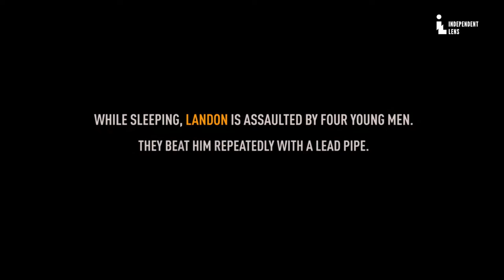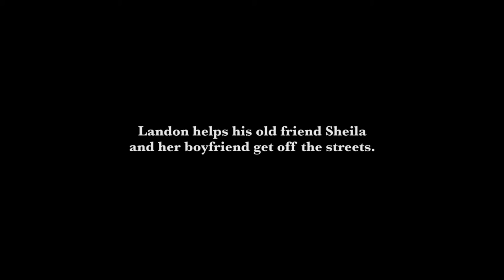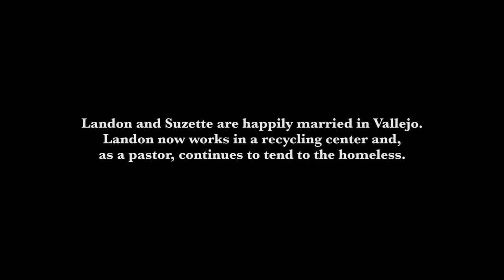The Preacher: Landon's Story — Dogtown Redemption | ITVS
Every year Californians buy about 22 billion beverages in aluminum, glass, and plastic containers. Every one of those containers can be redeemed for a few cents each. That means that trash can be turned into cash, providing a lifeline for a subculture of marginalized recyclers — the unemployed and underemployed, the elderly, the mentally and physically disabled, former criminals, drug addicts, and prostitutes — who, through recycling, earn money and reclaim the pride that comes with having a job.

One of those people is Landon Goodwin, a former minister who has struggled with his own fall from grace, resulting in him living on the streets of West Oakland and relying on income made from recycling.